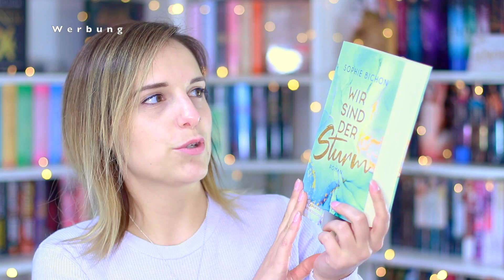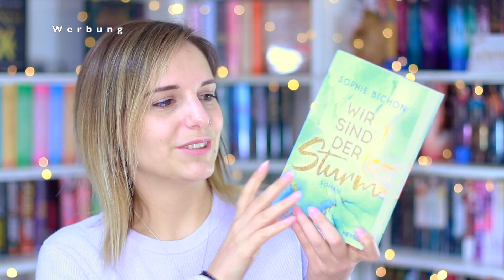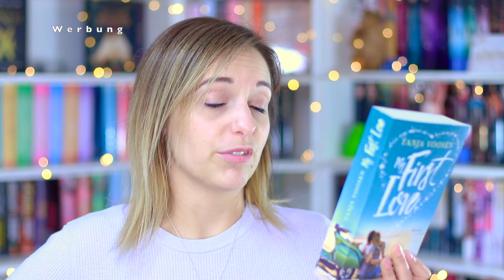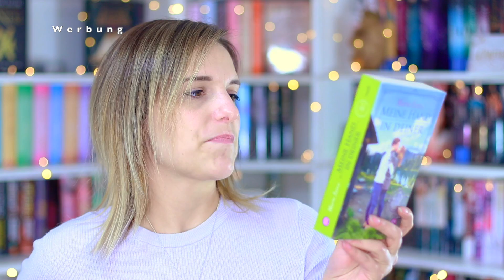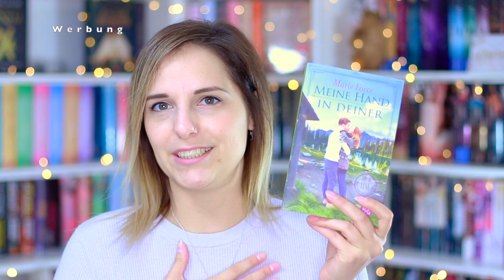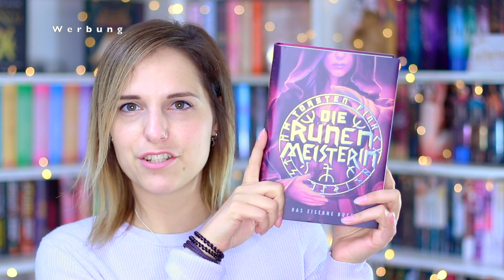UNPACKING ARVELLE Juni 2021 | 4 neue Bücher | melodyofbooks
UNPACKING ARVELLE Juni 2021 4 neue Bücher, viel Spaß, eure Melodyofbooks :) Bestellt ihr auch gerne Mängelexemplare?

▸ Wir sind der Strum*
▸ My first love*
▸ Meine Hand in deiner*
▸ Die Runenmeisterin*

Schnittprogramm: iMovie
Musik im Intro: